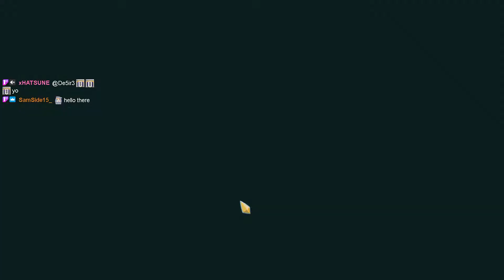[Slay The Spire] All the Ironclad things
Twitch VOD! Come join me when I am live on Twitch!
I usually start streaming around 8-9.30pm (+8 GMT) and I stream everyday!